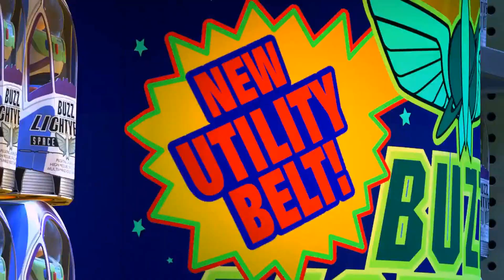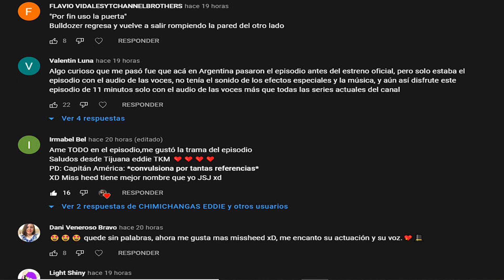VILLAINOUS EP 3 | La VVV | OPINION, SECRETOS Y CURIOSIDADES